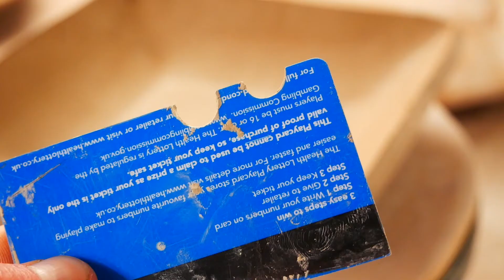Making a square pottery dish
Making a square pottery bowl using a hump mould.

If you are interested in see more of my work or know more about my pottery see my

Or if you are interested in purchasing my work please see my Etsy shop